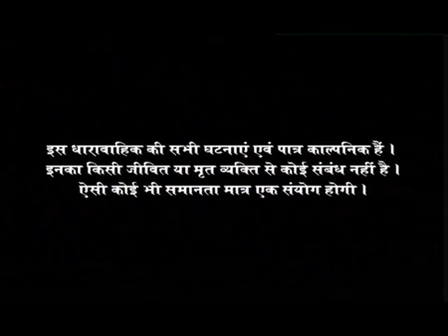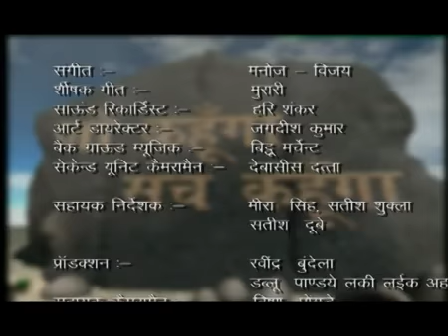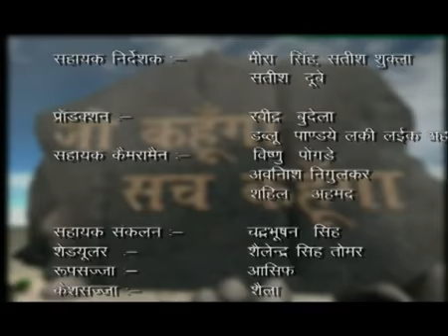Jo Kahunga Sach Kahunga Ep #52